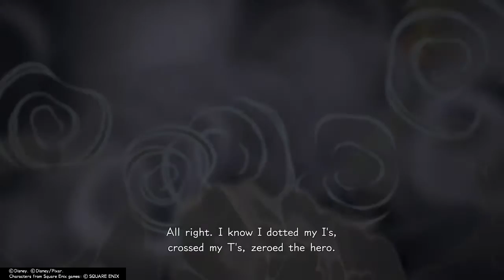KINGDOM HEARTS Ⅲ - Part 2 - Olympus